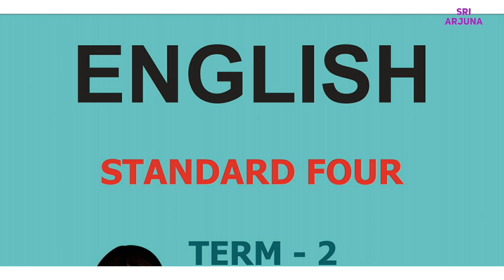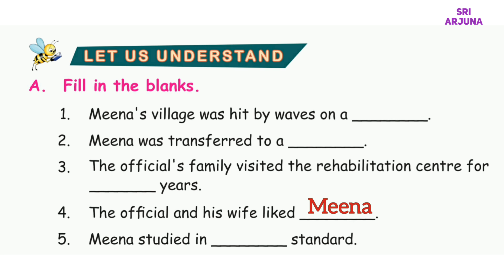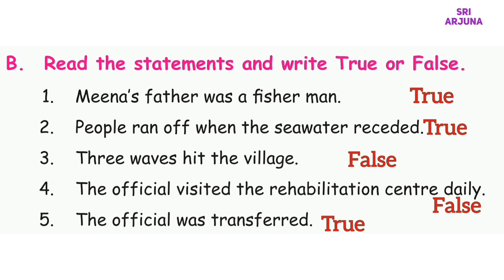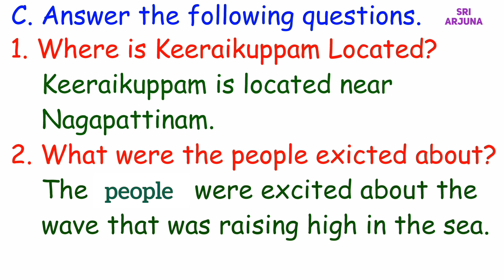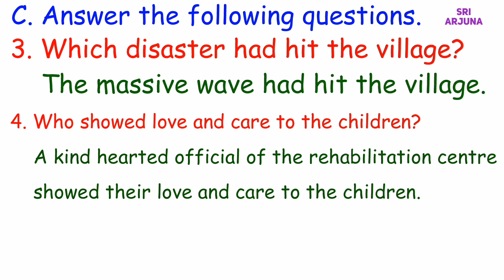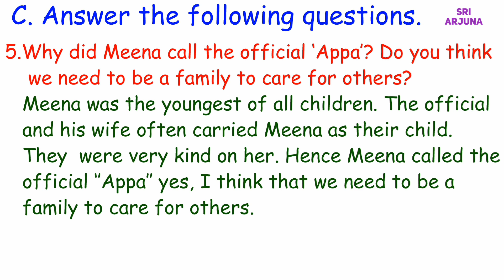4th Standard English 2nd term | Lesson 1, APPA [ அப்பா] | Question & Answer | learn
4th Standard English 2nd term, Lesson 1, APPA, Let us understand, explain the Question and answer.